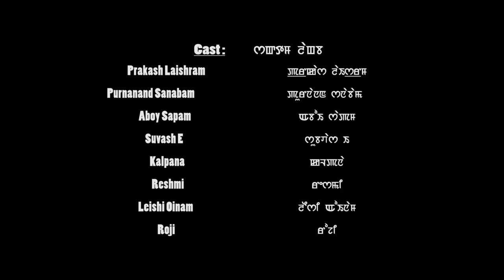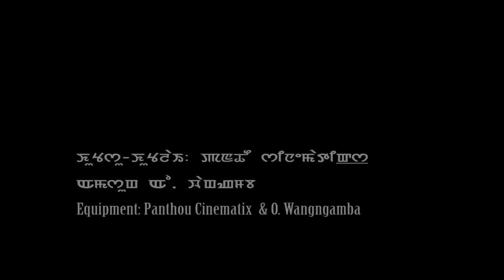Khudol | A Ningol Chakkouba Film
Ningombam Film Foundations
Yaibirel Studio Presents
Khudol - A Ningol Chakkouba Special
Director: Banker Okram
Cast: Prakash Laishram, Purnanand Sanabam, Aboy Sapam, Suvash E, Kalpana, Reshmi, Leishi Oinam, Roji
Child Artist: Wangthoibi chanu, Malenganbi Chanu, Yoihenba Meetei, Agunao, Lanchenbi
Costume: Rk. Rohendro & Lanchenba Ningombam
Makeup: Yaiphaba Sapam
Drone: Ricky Waikhom
Cinematography: Thonglen
Recording Engineer: ayang Leima sound & Dinesh Nong
Equipment: Panthou Cinematix & O. Wangngamba
Processed at Yaibirel
Editor: Dinesh Nong
Producer: Okram Thonglen Meetei
Story: Thonglen
Screenplay: Jeetendra Ningombam